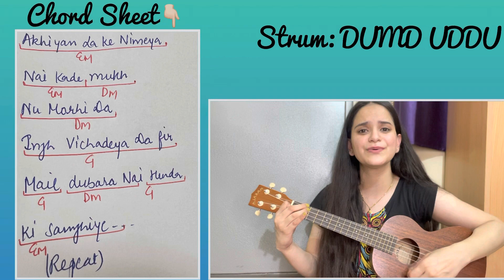Ki Samjhaiye By Amrinder Gill | Very Easy Ukulele Tutorial | Just 4 Chords| Navleen Kour Music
This tutorial lesson will make you learn to play the Famous  Punjabi Song - Ki Samjhaiye by amrinder gill, on ukulele. This lesson includes very Easy chords and strumming patterns. I hope it will help you!!
Here I am providing the Timestamps so you can directly jump to the particular portion of the video :
0:43- Chords
01:16- Strumming Patterns
02:54 - Entire Song Playalong
I have also started a new vlogging channel. If you want to be a part of it, please go through the details below:
Name: NavArsh Vlogs